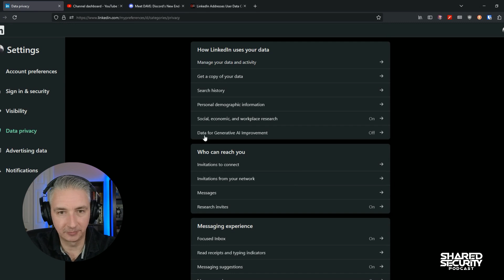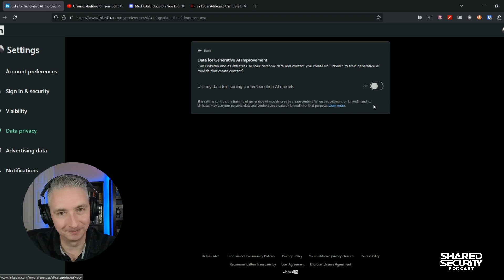Discord's End-to-End Encryption: What You Need to Know!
In episode 348 of the Shared Security Podcast, Tom and Scott discuss Discord's new end-to-end encryption for audio and video calls, involving the DAVE Protocol, third-party vetting by Trail of Bits, and its impact on users. They also address LinkedIn's controversial move to automatically opt users into using their data to train AI models without initial consent, suggestions for opting out, and the broader implications for user privacy.

00:00 Introduction and Episode Overview
00:13 Discord's New End-to-End Encryption
02:46 Understanding Discord and Its Evolution
05:33 Security Implications of Discord's Encryption
06:54 LinkedIn's AI Data Controversy
12:36 How to Opt Out of LinkedIn's AI Data Usage
15:26 Conclusion and Farewell

Shared Security is your premier cybersecurity and privacy podcast where we explore the bonds shared between people and technology. Stay informed and take control of your online security and privacy in today's interconnected world.

🙏 Support and follow the podcast 🙏